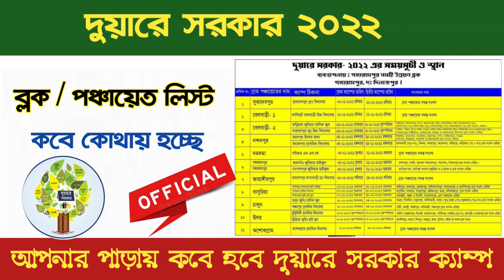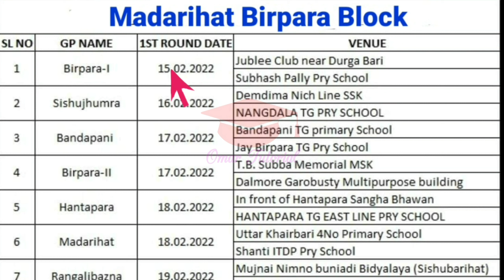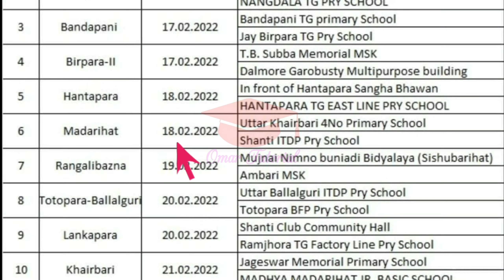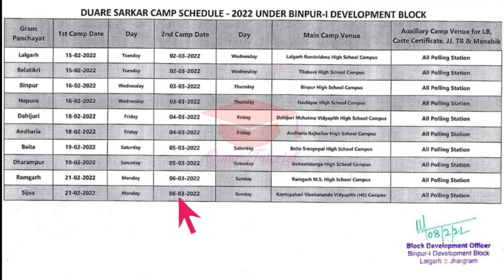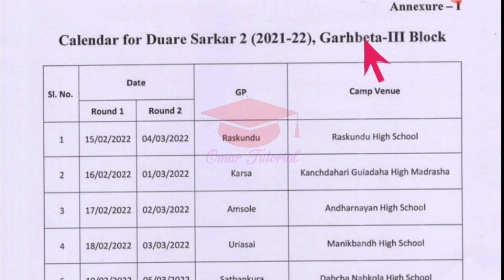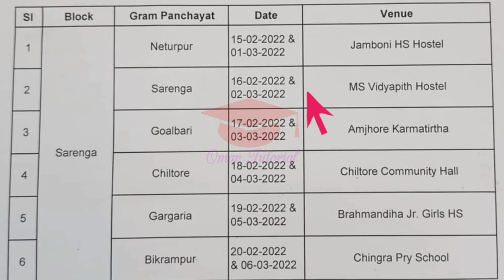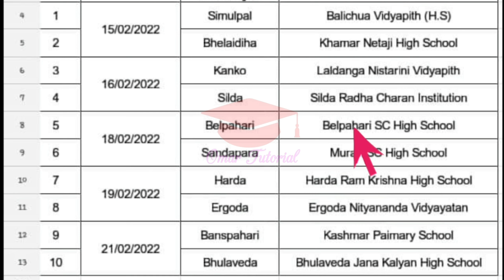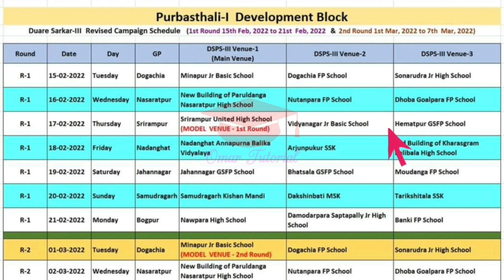পাড়া অনুযায়ী দুয়ারে সরকার ক্যাম্প লিস্ট । duare sarkar camp list 2022 । duare sarkar schedule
পাড়া অনুযায়ী দুয়ারে সরকার ক্যাম্প লিস্ট । duare sarkar camp list 2022 । duare sarkar camp schedule

-: About Video :-
         In this video I discussed duare sarkar camp of 3rd phase which will start on 15th February, 2022.

-: Topics Covered :-
kormo disha,
kormo disha prokolpo,
khadya sathi,
khadya sathi form fill up,
ration card form fill up,
duare sarkar mutation,
duare sarkar jomir mutation,
mutation of property,
mutation of land in west bengal,
mutation duare sarkar,
student credit card west bengal,
student credit card duare sarkar,
artisan card online apply,
artisan credit card,
krishak bandhu,
weaver credit card,
দুয়ারে সরকার ক্যাম্প লিস্ট,
দুয়ারে সরকার জমির রেকর্ড,
দুয়ারে সরকার প্রকল্পে চাকরি,
দুয়ারে সরকার প্রকল্প কর্মী নিয়োগ,
দুয়ারে সরকার কাস্ট সার্টিফিকেট,
দুয়ারে সরকার কি কি কাজ হবে,
দুয়ারে সরকার কি কি প্রকল্প আছে,
দুয়ারে সরকার জমির রেকর্ড ফরম ফিলাপ,
দুয়ারে সরকার লক্ষীর ভান্ডার,
দুয়ারে সরকার লোক নিয়োগ,
দুয়ারে সরকার ফরম ফিলাপ,
দুয়ারে সরকার মিউটেশন ফরম ফিলাপ,
duare sarkar pension scheme,
duare sarkar 3,
duare sarkar phase 3,
duare sarkar camp schedule,
omar tutorial